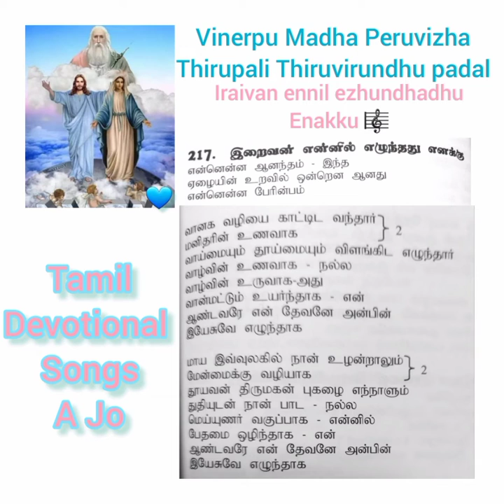Iraivan ennil ezhundhadhu🎼Vinerpu Annai ThirupaliThiruvirundhu padal@tamildevotionalsongs-ajo3314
Vinnerpu Annai Thiruvizha Thirupali Thiruvirundhu padal